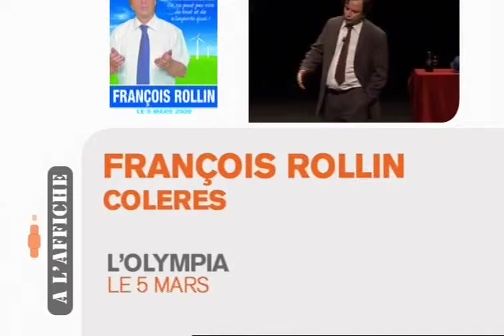ParisPremière A l'affiche